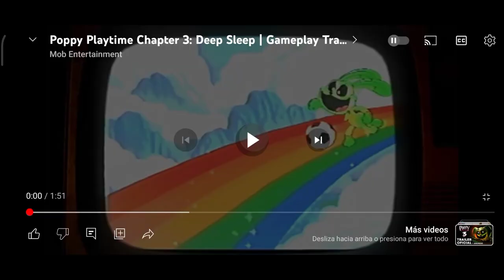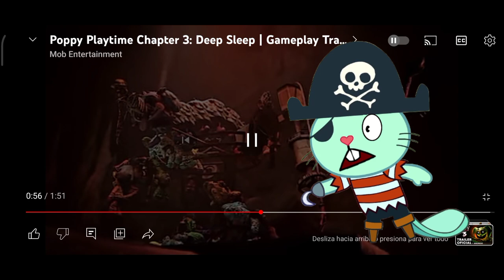reaccionando al trailer de poppy playtime 3 gameplay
ando como Russell